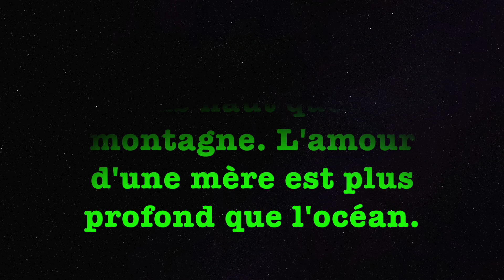Pointe Percée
Cette vidéo traite de Pointe Percée